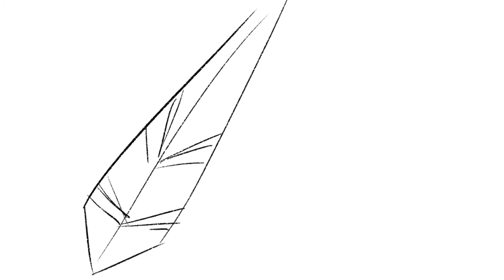MAGIAHTT “Sfida di Richardhtt”